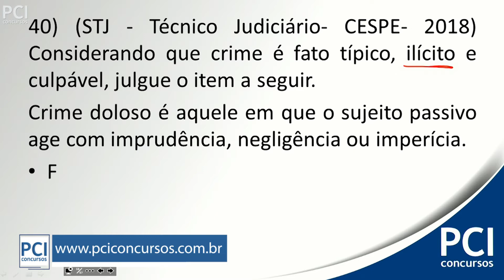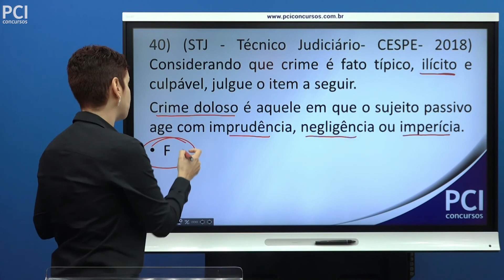Questão 040 - Direito Penal